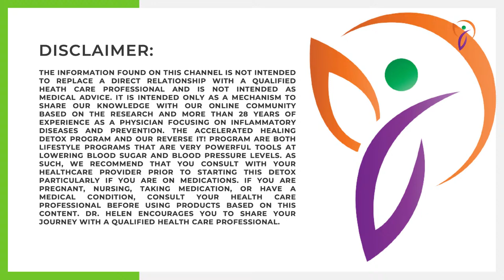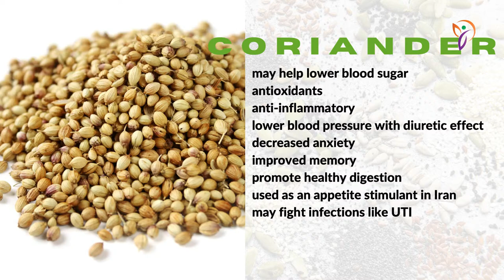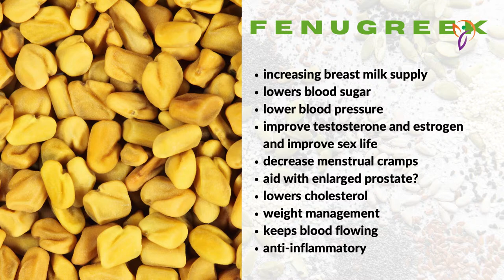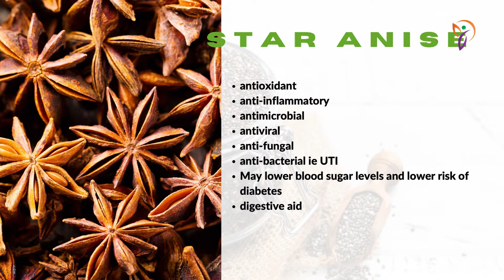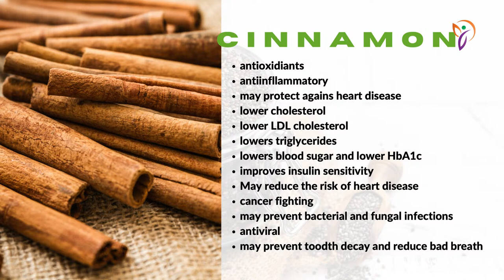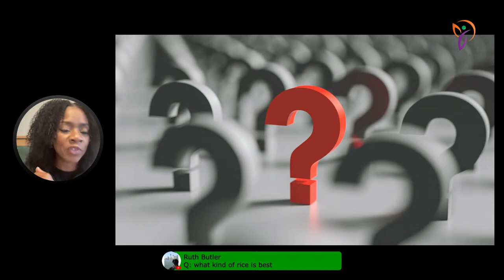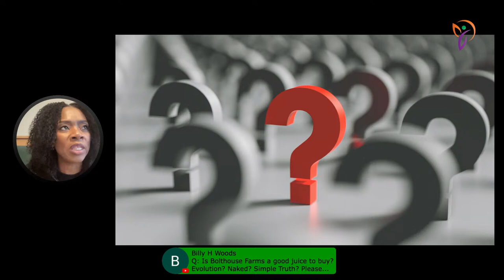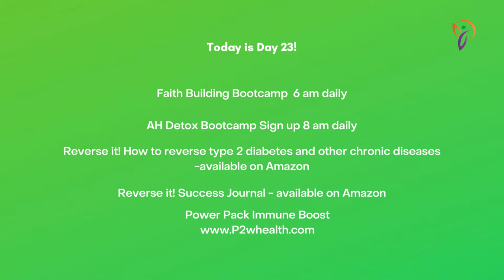Accelerated Healing Detox Day 23 - Seeds part 2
Building Health One Day At A Time. We will spend 40 days learning how to decrease inflammation to accelerate health.   Our goal is to accelerated our health together one day at a time. Today's topic is "Hidden Figures--Seeds"

Want to develop your why and establish your goals?Want to join the Accelerated Healing Detox Bootcamp?

 Need access to the meal plans, shopping lists and recipes?  Buy the bundle with this link

The information found on this channel is not intended to replace a direct relationship with a qualified heath care professional and is not intended as medical advice.  It is intended only as a mechanism to share our knowledge with our online community based on the research and more than 28  years of experience as a physician focusing on  inflammatory diseases and prevention.  The Accelerated Healing Detox Program and our Reverse it!  Program are both lifestyle programs that are very powerful tools at lowering blood sugar and blood pressure levels.  As such, we recommend that you consult with your healthcare provider prior to starting this detox particularly if you are on medications.  If you are pregnant, nursing, taking medication, or have a medical condition, consult your health care professional before using products based on this content.  Dr. Helen encourages you to share your journey with a qualified health care professional.